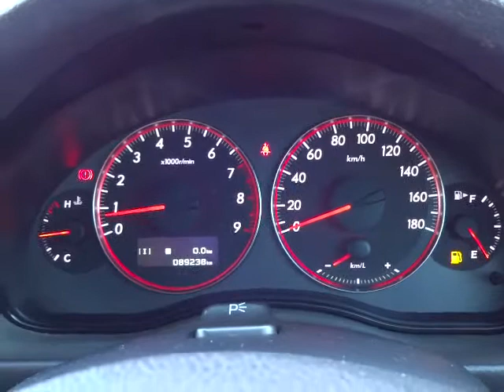スバル レガシィB4 3.0RスペックB 4WD (A003)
スバル レガシィB4 3.0RスペックB 4WD

sakucity nagano
Models. Valid